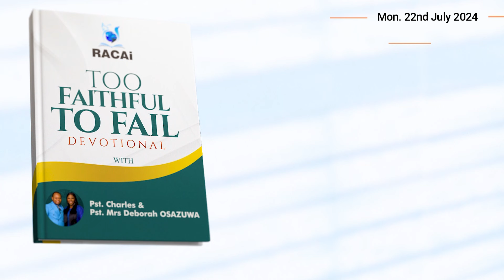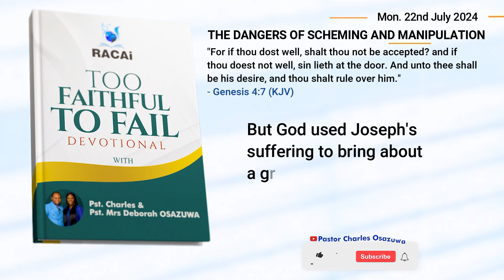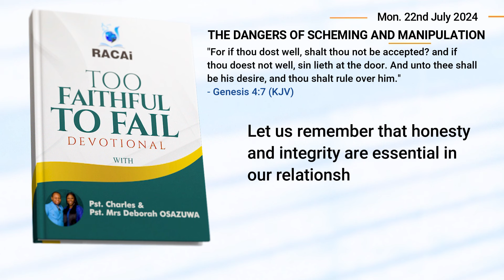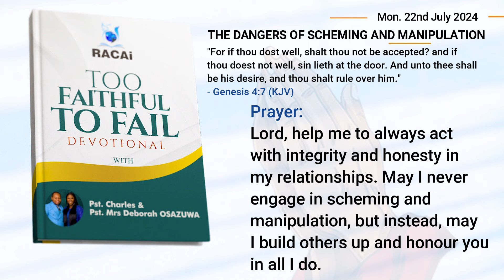Devotional Moment with Pastor Charles Osazuwa (Monday 22nd, July 2024)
Growing in Grace - A Journey Through Too Faithful to Fail